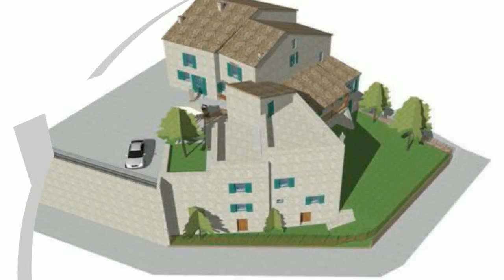A vendre - Villa / Maison - Soleilhas (04120) - 15 pièces - 350m²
À vendre maison d'environ 350 m² entièrement partiellement rénovée et répartie en 3 corps de bâtiments. Possibilité de scinder et de faire deux maisons. Travaux importants réalisés : toiture, étanchéité terrasses. Avec cheminée, radiateurs électriques. Trois terrasses au sud, jardin avec arbres fruitiers. Situé dans un village de Haute-Provence. Beaucoup de charme. Négociable.